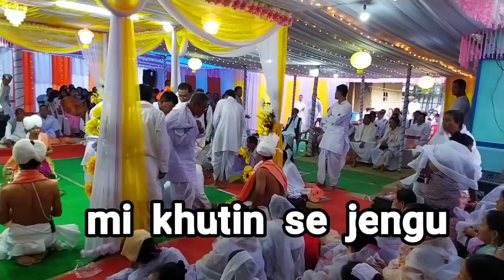Da 'Robert naorem' cachar da lak a😱/eigi sister luhongba/cachar/manipuri/Meitei wedding/Cachar Angel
marriage vlog

CONNECT US 👆🏻 If you want to promote your song or video in my channel...